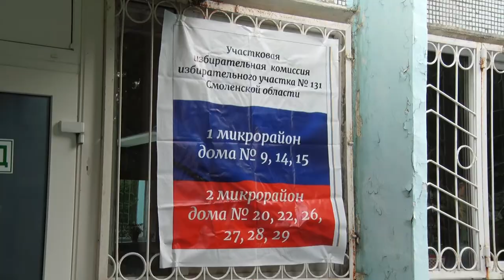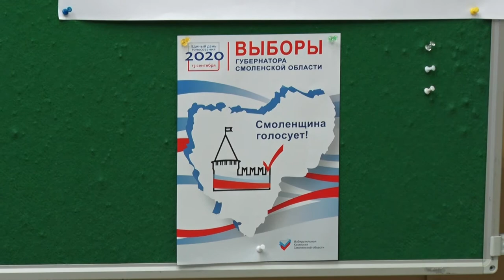Десна-ТВ: В Смоленской области прошли выборы губернатора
В эти выходные жители Десногорска не только смогли отдохнуть, но и выполнить свой гражданский долг. Десногорцы голосовали за одного из кандидатов на пост губернатора Смоленской области. Из-за режима повышенной готовности голосование в этом году проходило в течение трёх дней.